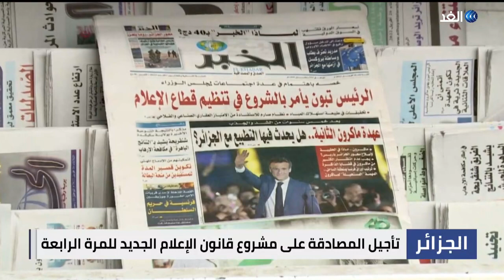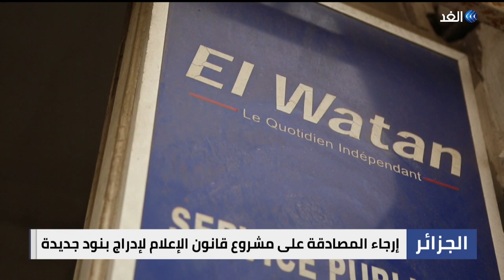للمرة الرابعة.. مجلس الوزراء الجزائري يؤجل المصادقة على مشروع قانون الإعلام الجديد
أمر الرئيس الجزائري عبد المجيد تبون خلال إجتماع مجلس الوزراء بإعادة مراجعة مشروع قانون_الإعلام_الجديد ، باستحداث مجلس أعلى لأخلاقيات مهنة الصحافة
مع التوطين الكامل للقنوات التلفزيونية الخاصة داخل البلاد، لمحاربة تهريب العملة الأجنبية إلى الخارج موطن بث القنوات الخاصة.
ولايزال الإطار القانوني المنظم للنشاط السمعي البصري في الجزائر يراوح مكانه منذ أكثر من عشرة أعوام على ظهور القنوات التلفزيونية الخاصة.
المزيد في سياق تقرير مراسل الغد في الجزائر حسان جزايري.